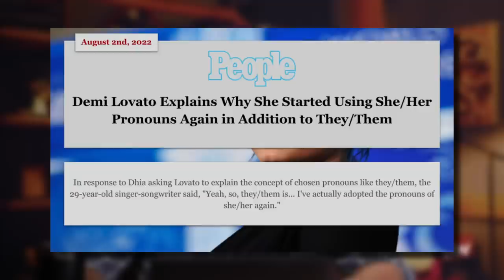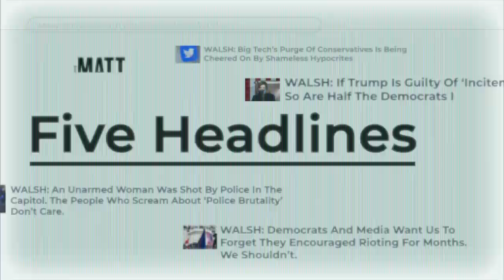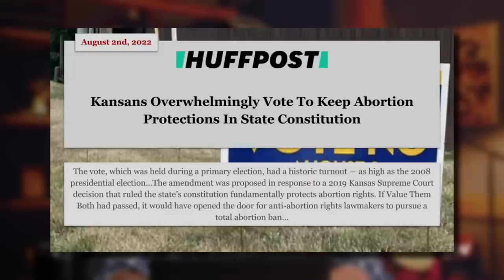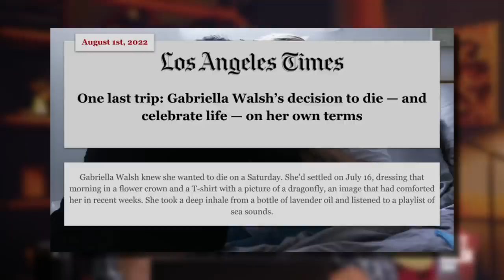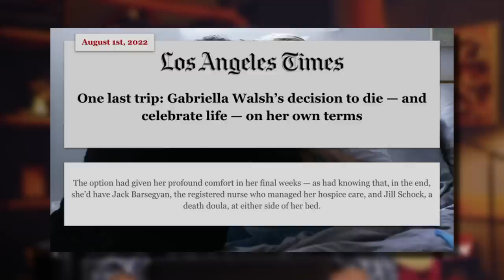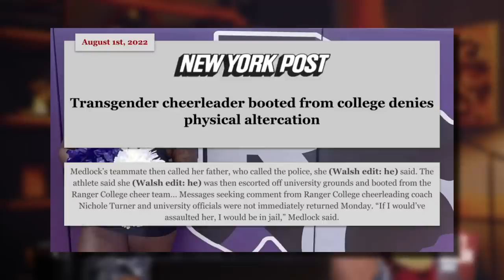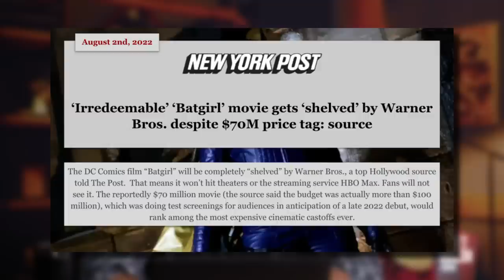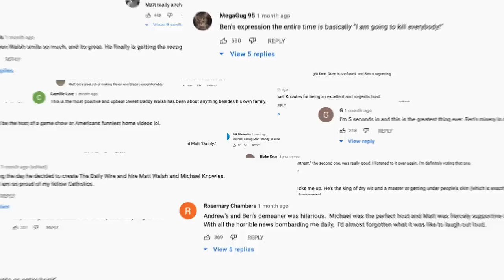'Gender Identity' Is Narcissism By Another Name | Ep. 998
00:00 - Opening
02:09 - Gender Identity' Is Narcissism By Another Name
13:05 - Matt's Family Has The "Minivan Conversation" Post Baby Announcement
14:41 - Kansas Is Upholding Abortion "Rights"
22:23 - Whoopi's Latest Horrible Take On Student Debt
29:54 - Media Celebrates The Assisted Suicide Of Woman With Cancer
35:49 - Trans Cheerleader Kicked Off Of Team For Assaulting An Actual Female Teammate
41:34 - "Batgirl" Movie Gets The Axe After $70M Investment
43:47 - The Comments Section
51:18 - Anyone Who Stands Against Truth Is Canceled

Today on the Matt Walsh Show, a “gender specialist” is caught on tape admitting that girls as young as 12 are having their breasts chopped off. One seemingly absurd and unimportant headline in the news today only further reveals the brutality and insanity of this practice. Also, voters in Kansas vote to protect the so-called constitutional right to abortion. How could this have happened in Kansas of all places? We’ll discuss. And Whoopie Goldberg laments that college graduates are starving to death because of their student loans. If that’s true, doesn’t it only further prove that college is a terrible investment? Plus, the LA Times promotes “death with dignity,” also known as suicide. The latest superhero film is so bad that the studio refuses to even release it. And in our Daily Cancellation, I respond to continued attacks from a conservative gun rights activist who claims that I’m hurting the conservative movement more than helping.

Become a DailyWire+ member today to access movies, shows, Jordan Peterson’s content archive, and more